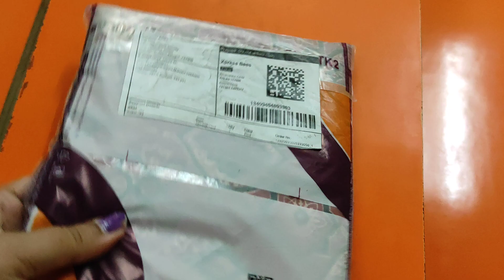Review of ajrakh printed fabric from meesho